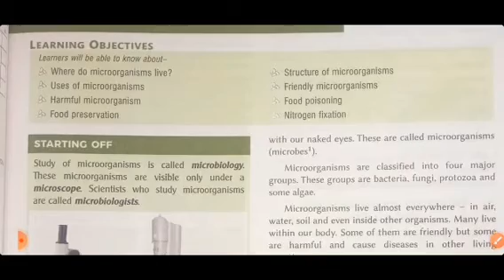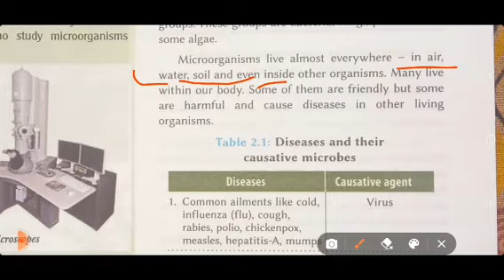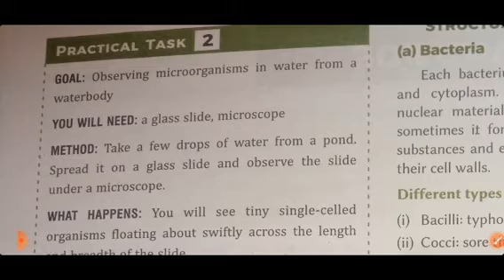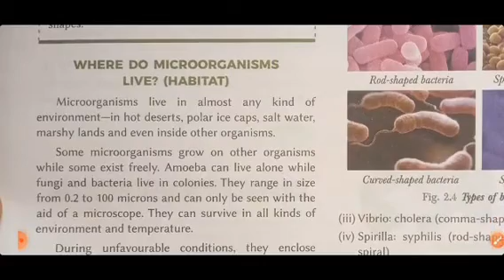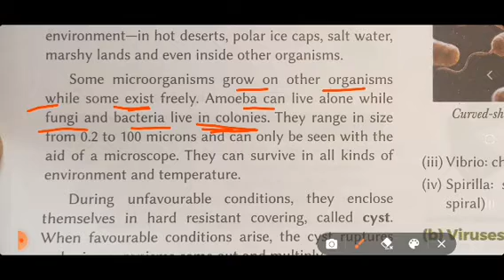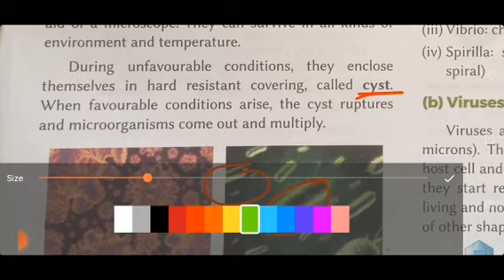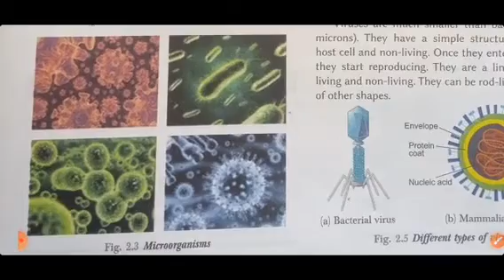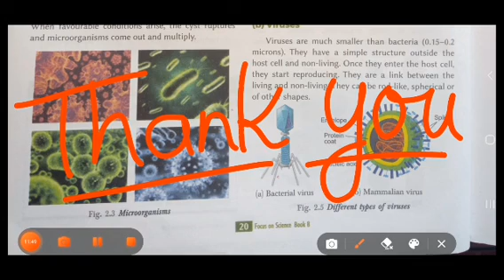Science, 8th Standard || Microorganisms: Friend and FoeExplanation|| Part-2 || by:- Komal mam